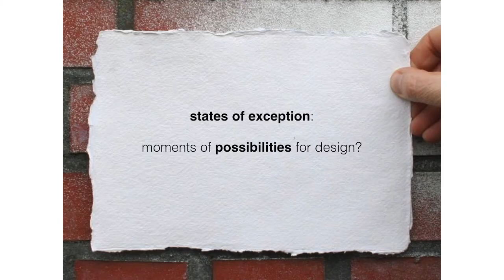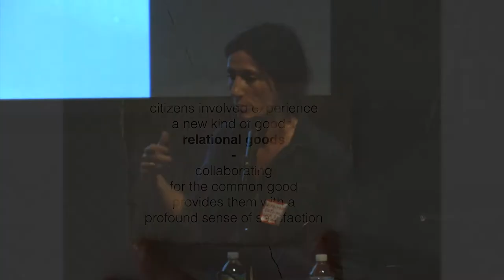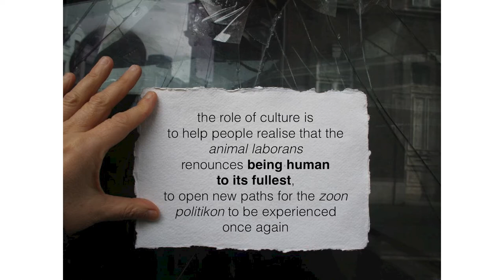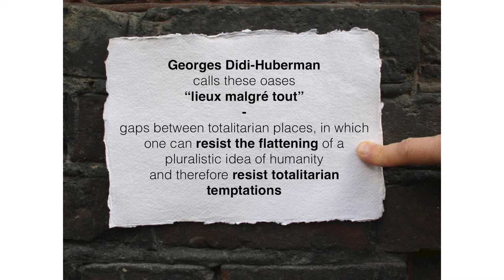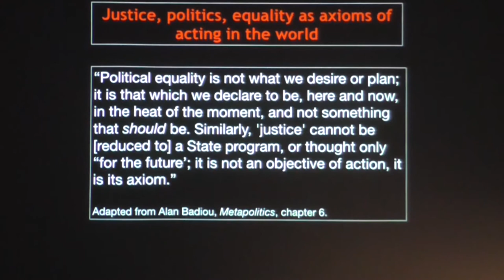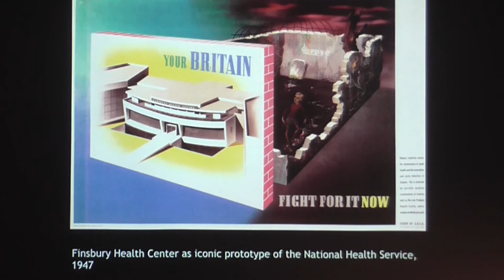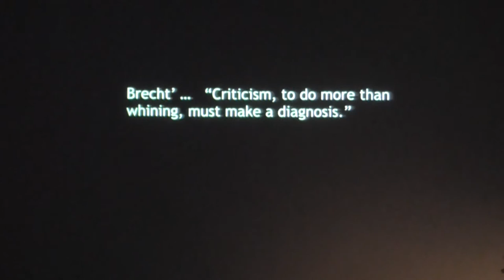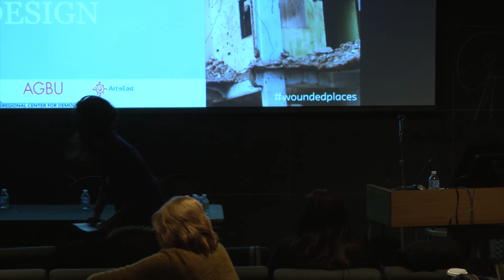Making Home in Wounded Places - States of Exception as Moments of Possibilities for Design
An international symposium co-sponsored by: MA Design Studies Parsons School of Art and Design History and Theory The Global Studies Program at the New School The Transregional Center for Democratic Studies New School for Social Research

Our cultural, political and physical geographies proliferate with wounded places: sites of conflict and natural disasters; places marked by layers of turmoil and conquests; impromptu refuge locations that become permanent. “Making home” in these places, seldom a choice, becomes simultaneously a material and symbolic endeavor, involving both design and memory practices.Wounded places are scarred with collective memory of what had happened: they contain markers of the past, which may or may not be legible to those who make home there. Mnemonic activities, whether vernacular (informal) or officially imposed, can either facilitate or constrain the making of home in wounded places.

The New School | newschool.edu

Speakers:
- Virginia Tassinari, Assistant Professor and Researcher, LUCA School of the Arts, Genk, Belgium; States of Exception as Moments of Possibility for Design.

- Clive Dilnot, Professor of Design Studies, School of Art and Design Studies, Parsons School of Design;

This international symposium “Making Home in Wounded Places: Memory, Design, and the Spatial” is conceived as a polyphonic intervention engaging the realms of design studies, art, and the social sciences. We propose the following questions to inform our discussions:

How to make home in wounded places?

What is the role of memory tensions in this process?

How does the (re)design of wounded places impact their users?

How are wounded places appropriated by the politics of memory?

What are the strategies for navigating through wounded places — as individuals, as communities, as societies?

Location:
Kellen Auditorium, Parsons School of Design, 66 Fifth Ave, NYC
Friday, March 3, 2017 at 9:30 am to 8:00 pm